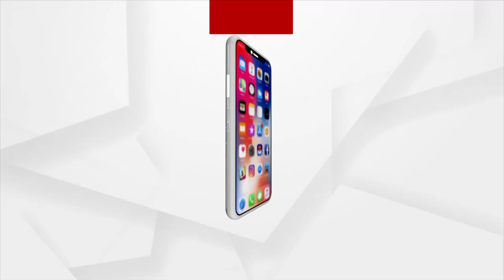ଦାଉ ଦାଉ ହୋଇ ଜଳିଗଲା କାର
ଦାଉ ଦାଉ ହୋଇ ଜଳିଗଲା କାର । ଅଳ୍ପକେ ବର୍ତ୍ତିଗଲା ଇଲେକ୍ଟ୍ରିକ୍ ତାର ।  ନିଆଁ ଲାଗି ଇଲେକ୍ଟ୍ରିକ୍ ତାର ଛିଣ୍ଡିପଡିବା  ଭୟଥିଲା । ହେଲେ  ସ୍ଥାନୀୟ ଲୋକେ ଦେଖି ଫାୟାର ବିଭାଗକୁ ଯୋଗାଯୋଗ କରିଥିଲେ ।